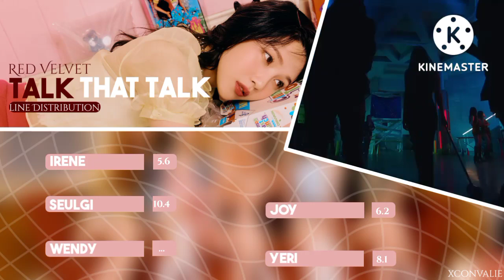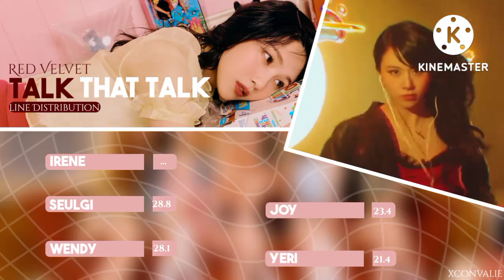How Would Red Velvet sing 'Talk That Talk' by Twice | Line Distribution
» If you want a collab, write
» If you have suggest, write

♪ Thumbinal: Inspiration - amitkpop
♪ Layout: My imagination

❦ Red Velvet
Bias: Yeri
Bias wrecker: Irene
Favourite song: Feel My rhythm

➸ If you are here comment '✨'